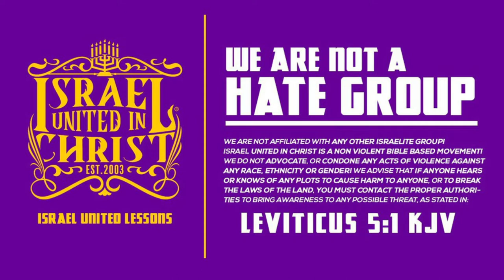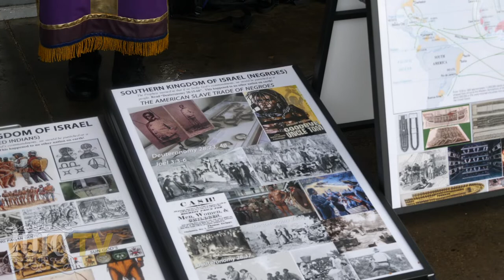IUIC | ISRAEL VS. THE WORLD